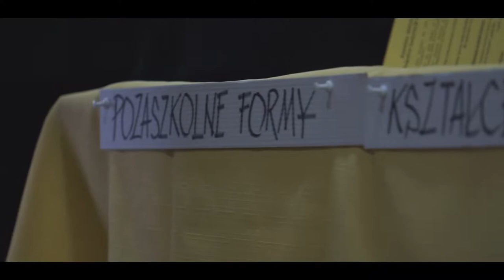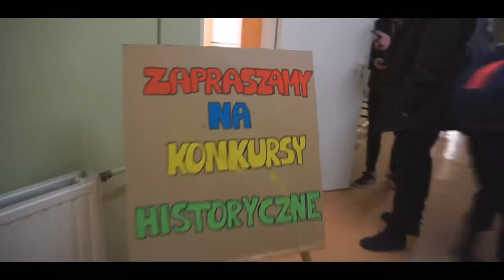Dzień otwarty ZSCKU KONIN 2018